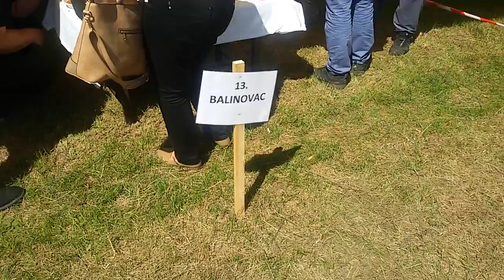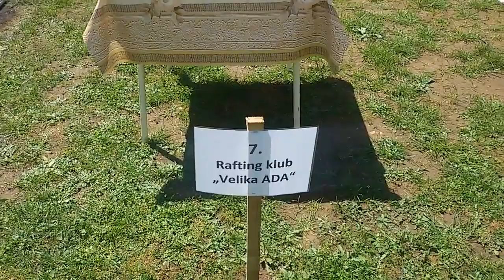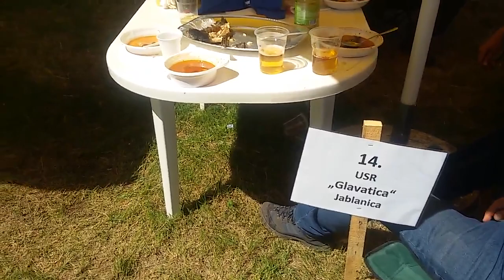Fisch na Bunici , 27.04.2019.